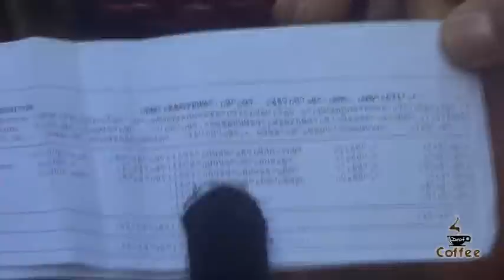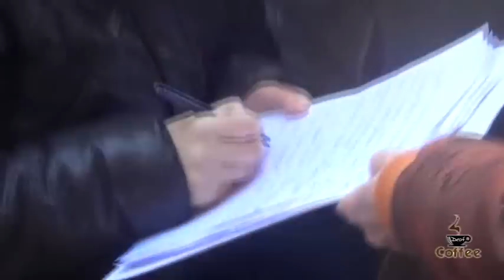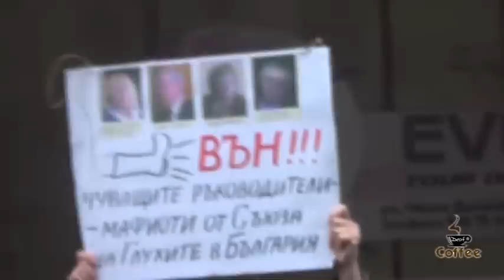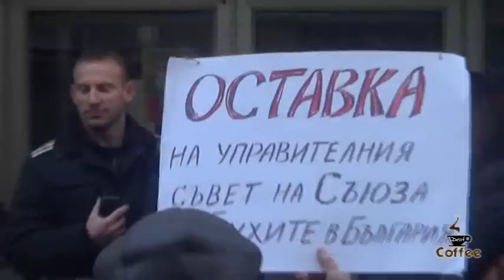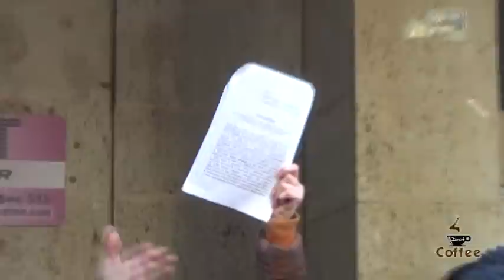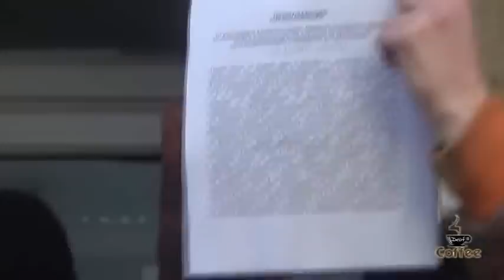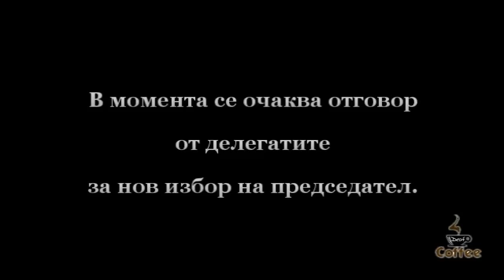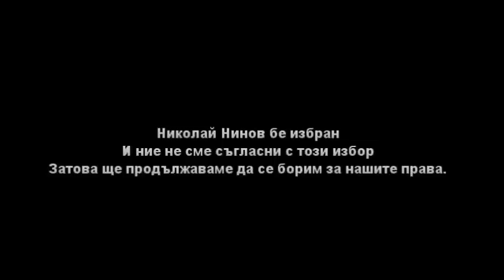Протест пред СГБ (Protest at UDB - Deaf Bulgaria) {12.12.2014}